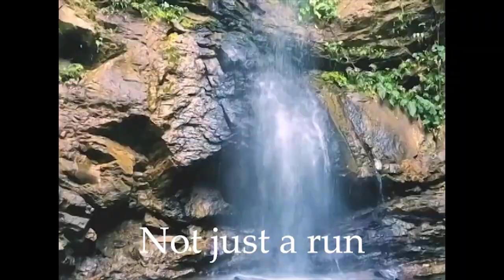Interhash 2020 Promo 2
WE In ...Are You?